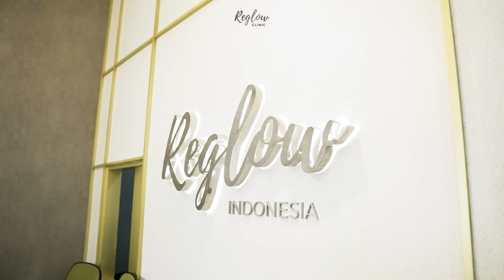BARU! REGLOW CLINIC HADIR DI BEKASI